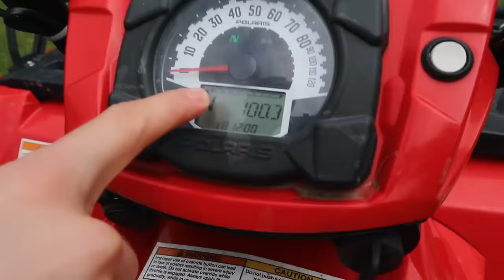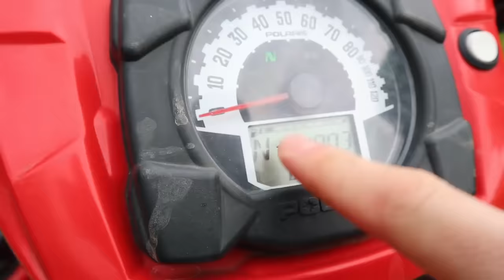FOUND Game Master Underwater Mystery Box in 24 Hours Overnight Challenge!!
After Stephen Sharer posted 24 Hours Overnight Challenge in Backyard Pond!! (Last to Leave Wins Game Master Clue) Grace Sharer tried to search the pond for more clues and riddles so Grace Sharer posted “EXPLORING Backyard Pond For 24 Hour Overnight Challenge Monster Clues (Underwater Mystery Found)” and in that family vlog she found underwater mystery box but was unable to get it out of the water without the proper spy gadget tools. Unsure if the pond monster was back, Grace and Steven decided to go back into their family home and get more spy gadgets and game master hacker gear before entering the backyard pond in search for more 24 hours overnight challenge clues. What GameMaster evidence will Grace and Stephen Sharer find in the Sharer Family Backyard play pond?!

▶ Send Fanmail to:
2961 A Hunter Mill Rd

Morgz Letting The Person in Front of Me DECIDE What i BUY for 24 Hours - Challenge

Mailing Address:
Stephen Sharer Youtube #633
2961 A Hunter Mill Rd
Oakton, VA 22124